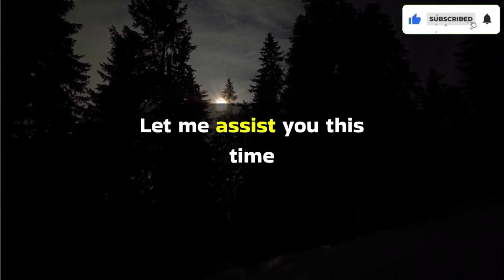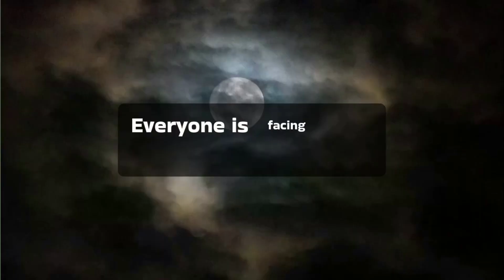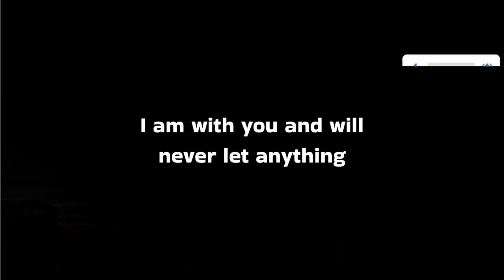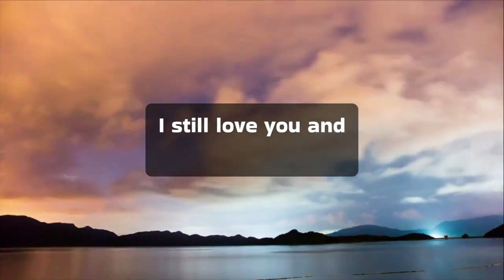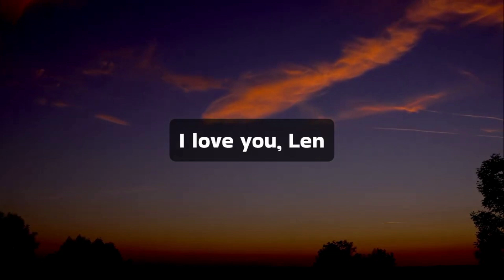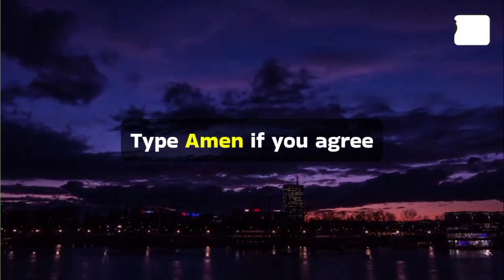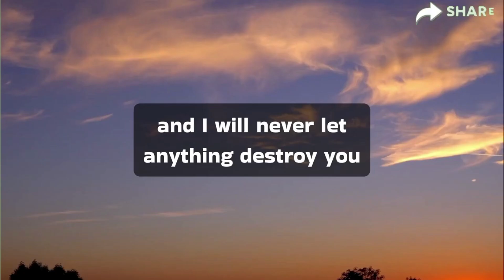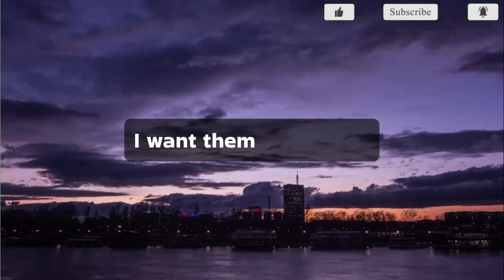Someone has contacted a lawyer and trying to figure out about you God message